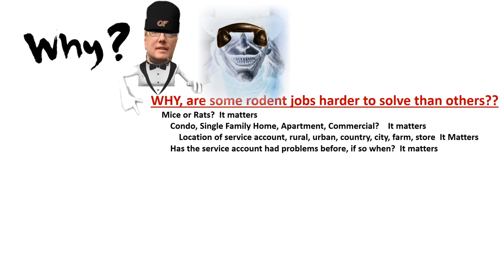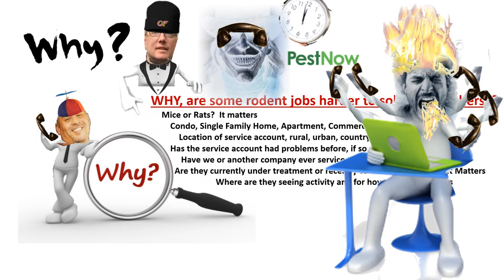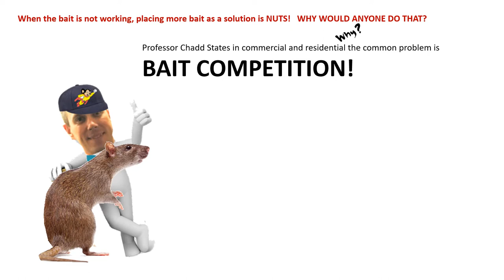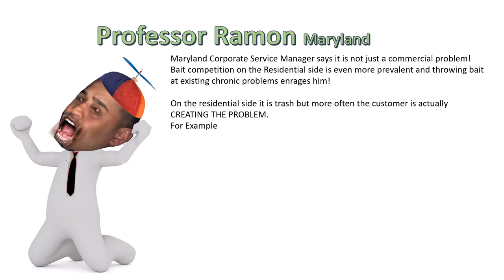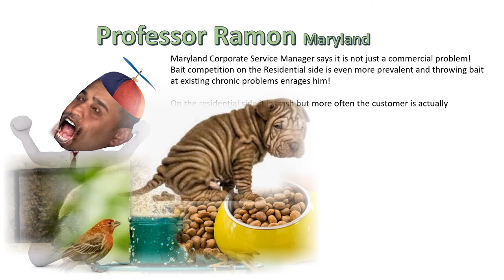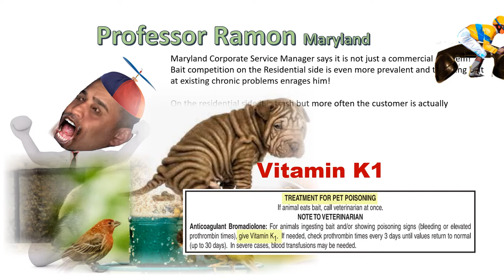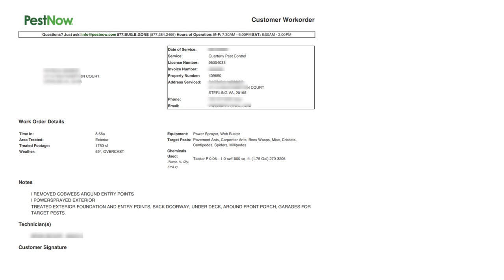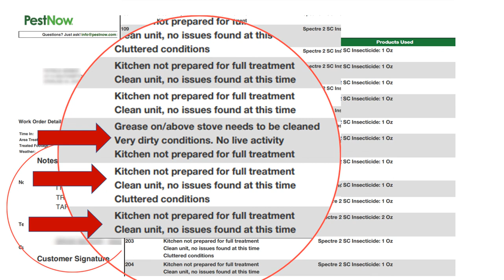Rodent Training WHY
Part of PestNow Continued Education on Rodent Control.  Answering questions on "Why" some rodent jobs fail.